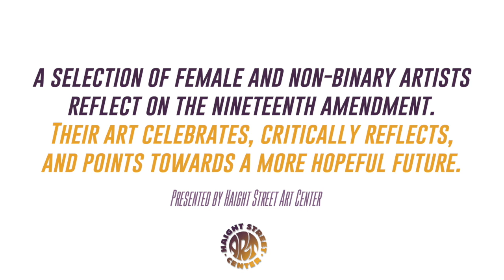Artist Profile: Cece Carpio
Meet The Artists: Cece Carpio

XIX: 2020 Vision, the art exhibition is open in person and online from August 26th to September 30th. Twenty-two female and non-binary artists have come together to reflect on 100 years of the 19th amendment, the shortcomings, and the promise of the future.

Check out the exhibit in person at the Haight Street Art Center in San Francisco, or online at

You can check out more of Cece's art Or, you can find her on her Facebook, Instagram, or Twitter.

And, you can find more about Trust Your Struggle, the art collective that Cece is a part of